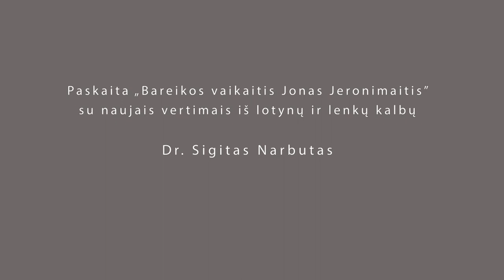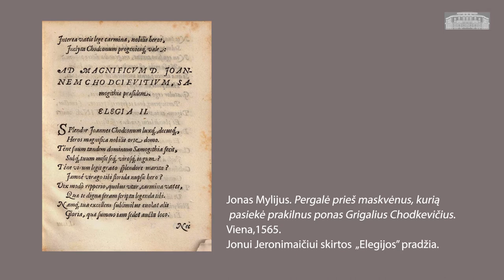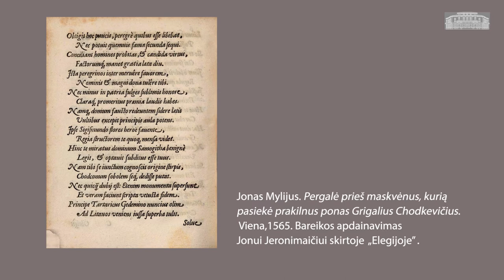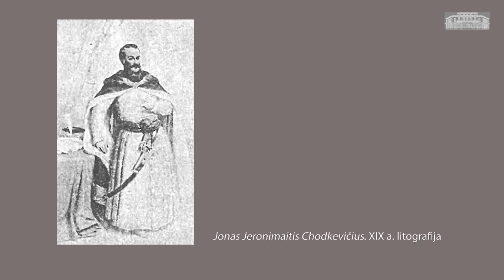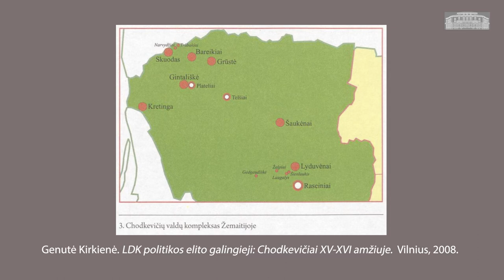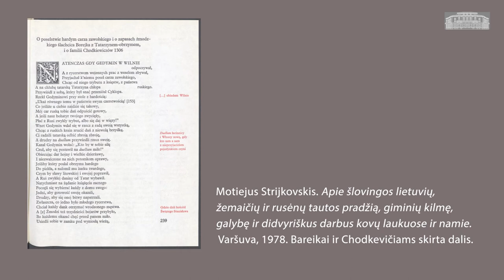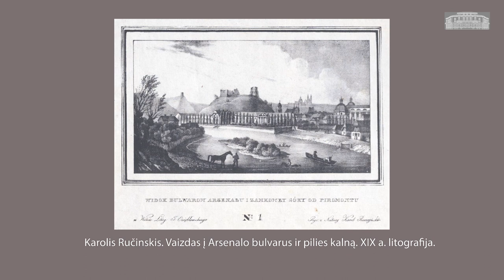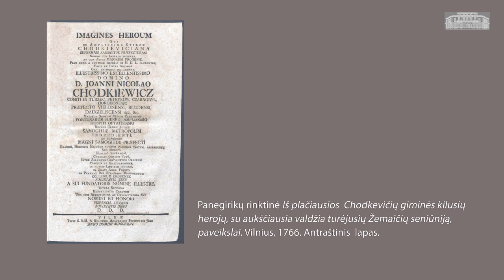Bareikos vaikaitis Jonas Jeronimaitis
Pasitikdama 2021-aisiais minėsimus iškilaus Lietuvos karvedžio Jono Karolio Chodkevičiaus metus, LMA Vrublevskių biblioteka pradeda jam skirtą paskaitų ciklą. Pirmoji paskaita vadinasi „Bareikos vaikaitis Jonas Jeronimaitis“. Senosios raštijos tyrėjas ir vertėjas dr. Sigitas Narbutas joje pristato Jono Karolio tėvą Joną Jeronimaitį Chodkevičių: pasakoja apie jo gyvenimą bei darbus, jo paveikslą literatūroje, legendinį Chodkevičių giminės protėvį žemaičių galiūną Bareiką ir Joną Chodkevičių šiandien menančius atminties ženklus.